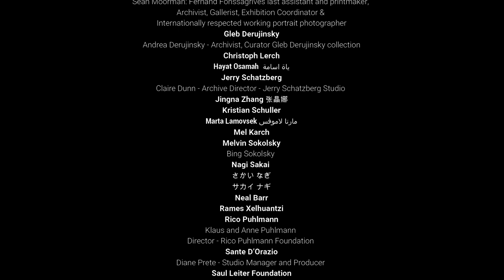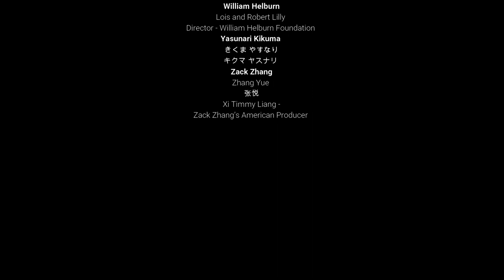The Reflected Eye Documentary "FASHION THROUGH THE LENS OF THE PHOTOGRAPHER"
"MASTERS OF FASHION PHOTOGRAPHY:  The Reflected Eye Documentary by Rames Xelhuantzi & Lucy Lara.

Welcome to a mesmerizing journey into the world of Fashion Photography Masters. These visionaries have crafted images that capture timeless beauty, leaving an indelible mark on the industry. Today, we unveil the secrets behind their iconic elegance.

THE PORT Washington Public Library of  New York has brought together some of fashion photography’s most iconic and recognized artists of the 20th and 21st century in a new immersive gallery presentation, entitled The Reflected Eye: Fashion through the Lens of the Photographer.

Part exhibit and part documentary, The Reflected Eye spotlights some of fashion’s most illustrious photographers covering more than 100 years of photography history, including Erwin Blumenfeld, Richard Avedon, Melvin Sokolsky, Neal Barr, William Helburn, Alexi Lubomirski, Rames Xelhuantzi, Chen Man and many more.

The exhibit will also include in-depth documentary-style video directed and produced by Mexico-based photographer Rames Xelhuantzi and journalist Lucy Lara, Former Editor-in Chief of Harper´s Bazaar, Elle, Marie Claire and Glamour Latin America. The artists will reveal the stories behind their photographs in their own words. The Reflected Eye turns our attention to the mystery on the other side of the lens, the photographer.

In the age of Instagram and filters, it's easy to forget the artistry of fashion photography. But behind every breathtaking image lies the genius of a master photographer. Their keen eye for composition, lighting, and exquisite attention to detail transports us to a realm of exquisite allure.
Through their lens, these masters have immortalized the fashion icons who have shaped our perception of elegance.

Each photograph carries a story, emanating confidence, grace, and intrigue. With every shot, they reveal the essence of their subjects, capturing their soul and radiating their inner beauty.
These masters go beyond aesthetics. They weave narratives, transforming fashion photography into an art form. Every frame tells a tale, showcasing not only the garments but also the emotions they evoke. Their work transcends trends, revealing the eternal essence of style. They capture the intensity, the passion, and the dedication that goes into creating iconic moments.

In today's fast-paced world, where trends come and go, the work of fashion photography masters stands as a testament to enduring beauty. Their images remain etched in our collective memory, inspiring generations to come.

So the next time you flip through a fashion magazine or gaze upon a billboard, take a moment to appreciate the artistry behind the image. Behind every photograph, there is an untold story, a collaboration between fashion and photography, and a glimpse into the realm of eternal elegance.

Thank you for joining us on this remarkable journey through the Fashion Photography Masters' world.

THE REFLECTED EYE DOCUMENTARY